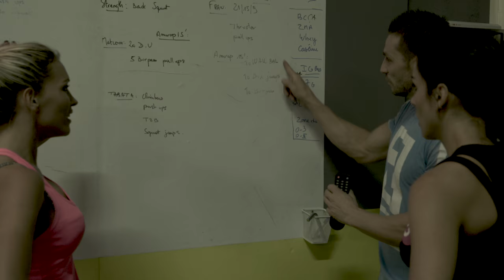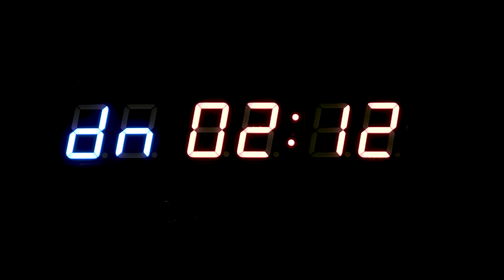JADE LAROCHE - SEXY DJ - CROSSFIT 4K VIDEO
Première séance de CrossFit à CrossFit St Maximin
JADE LAROCHE - INTERNATIONAL SEXY DJ